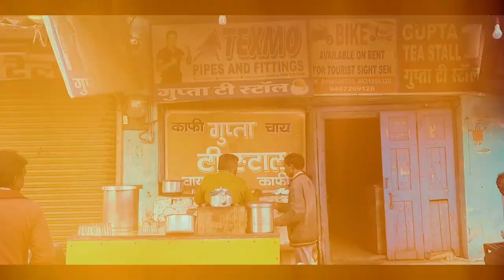Cinematic Of Pachmarhi Mountains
hit likes.

lots of  ❤️